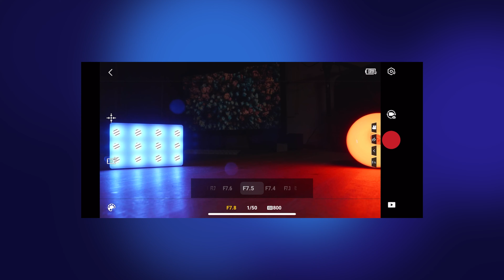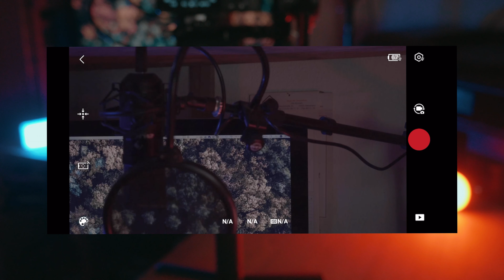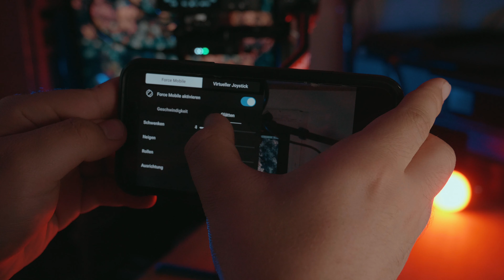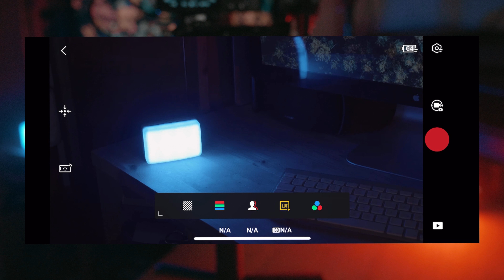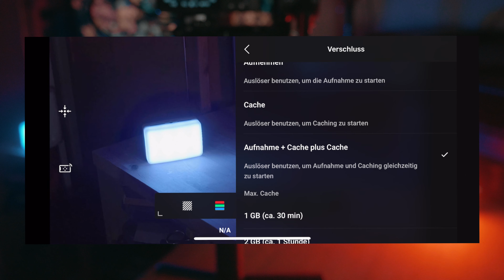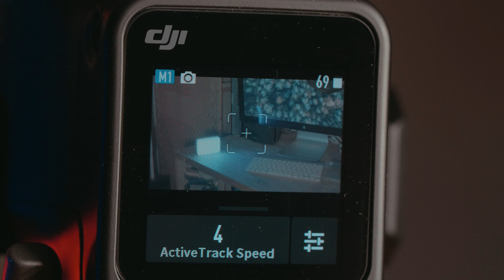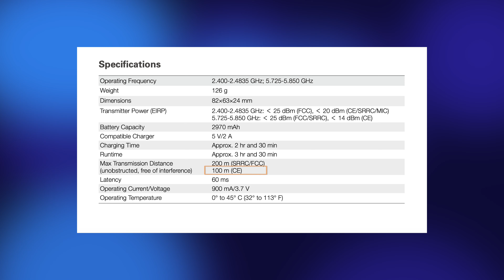DJI RAVENEYE | Ein genauer Blick auf die Funktionen u. ein Reichweitentest | Review - Deutsch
In diesem Video zeige ich euch das DJI Raveneye Videoübertragungssystem. Einen genauen Blick in die DJI Ronin App könnt ihr hier auch bekommen.

DJI RS2 u. Zubehör kaufen*:
DJI RS2

Kapitelmarker
00:00 Intro
00:26 Ein Überblick
01:59 Verwendung des Raveneye mit dem RS 2
02:51 Das Raveneye in der DJI Ronin App
06:21 Der Reichweitentest
07:10 Mein Fazit

Die verwendete Musik für mein Video stammt von Artlist.
Über diesen Link könnt ihr euch zwei zusätzliche gratis Monate bei einem Abo sichern